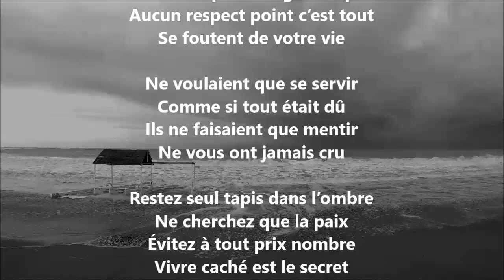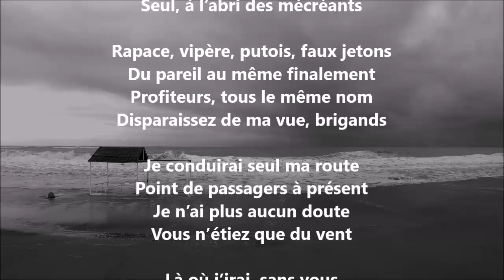Dans le noir - Yvon Jean